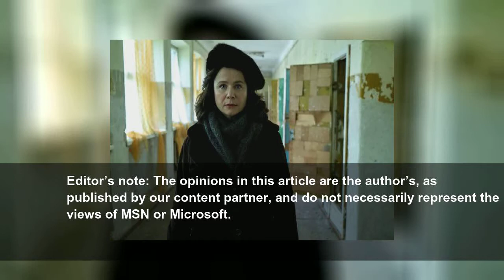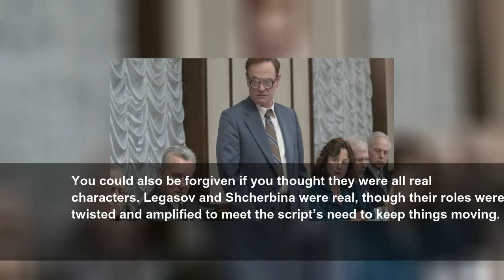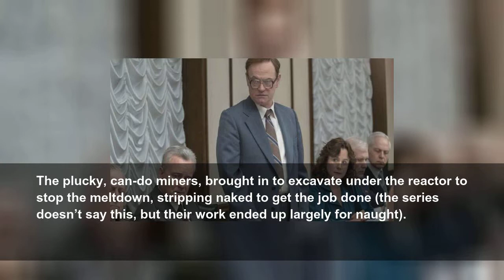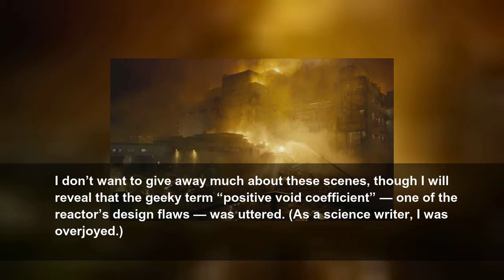Comment: Plenty of fantasy but the truth's real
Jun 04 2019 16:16